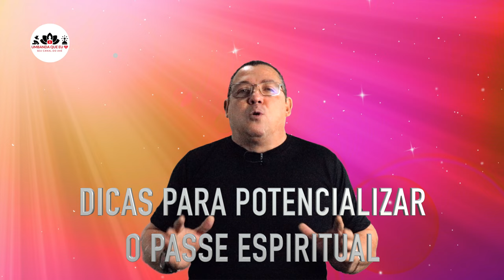O QUE ACONTECE NO PASSE MEDIÚNICO QUE VOCÊ NÃO VÊ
O Passe Mediúnico ou Espiritual pode parecer algo bem simples e comum, mas o que acontece no passe mediúnico que você não vê será que você sabe? na verdade existe muitas coisas por trás passe aplicado pelo Guia Espiritual, sua capacidade de atuação é enorme e muitos são os fenômenos durante sua aplicação, muita coisa acontece que não é possível ver, neste vídeo vou apresentar muito do que acontece no Passe Mediúnico e ainda vou ensinar o que você pode fazer para aumentar o poder de atuação quando for receber o passe espiritual em um Terreiro de Umbanda.

🚨 ATENÇÃO - Se você quiser apoiar o Canal Umbanda Que Amo existem duas maneiras, você pode mandar um "VALEU DEMAIS" clicando no ícone de coração com um cifrão no meio que fica na mesma linha do LIKE, lá você escolhe um valor que vai de R$ 2,00 até R$ 50,00 e terá um destaque no seu comentário, prometo te responder bem rápido se você der esse apoio e ainda vou agradecer em algum vídeo posterior. A outra forma é se tornando MEMBRO DO CANAL, você clica neste link:
escolhe a modalidade e terá acesso a benefícios exclusivos, inclusive um canal de contato direto comigo, então não perca tempo, seja mais um apoiador do Canal Umbanda Que Eu Amo 😍

Neste Canal você irá encontrar tudo sobre a Umbanda GRÁTIS, rituais, consagrações, fundamentos e até curiosidades
📆 Vídeos semanais.🕗

▶📢▶ Link para aquisição do E-book Orixás Universais e Cósmicos◄📢◄

📢 Link para testar GRATUITAMENTE o PRIME VÍDEO da AMAZON por 30 dias📢

😉PROMOÇÃO DE LIVROS QUE EU INDICO E PRODUTOS COM DESCONTO NA AMAZON😉

Tambores de Angola
Doutrina e Teologia de Umbanda Sagrada
O Poder das Folhas: Banhos, Defumações e Magias
A Magia Divina das Velas
Kindle 10a. geração com iluminação embutida
O cavaleiro da Estrela Guia: A saga completa
Guardião da meia noite: Edição especial
Orixás: Teogonia de Umbanda
Magia Divina das Sete Ervas Sagradas
A longa capa negra
CIPRIANO: O MAGO CURADOR
Umbanda sagrada: Religião, ciência, magia e mistérios
Lendas da criação: A saga dos orixás
Código de Umbanda